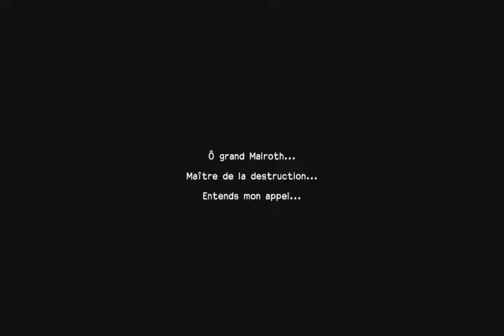dragon quest builders 2 #116 le chateau est fini